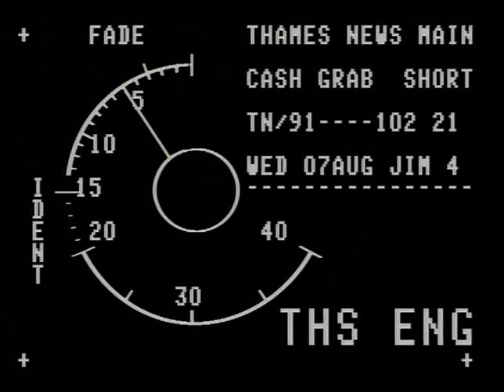TN-91-102-021.m4v | Thames News Archive Footage